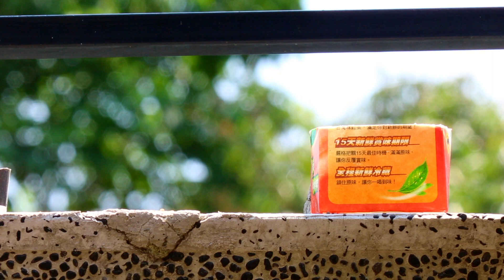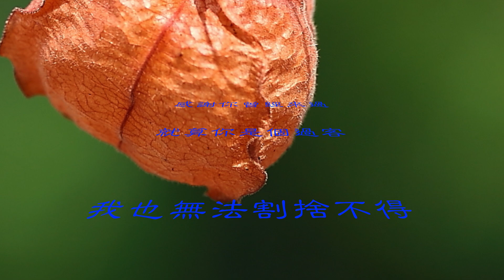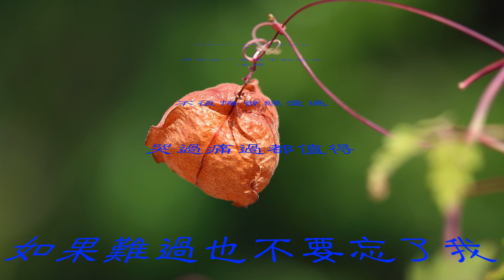麻雀吃早餐 canon 5d3 Magic Lantern (魔燈) -3x crop_rec.mo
請參考